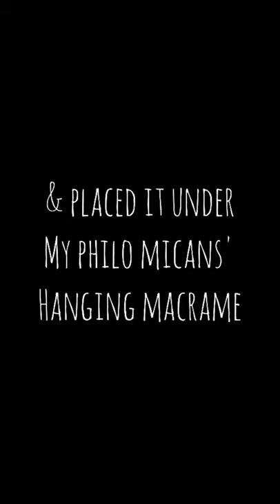Bought a Pedestal Stand for my Pilea Glauca